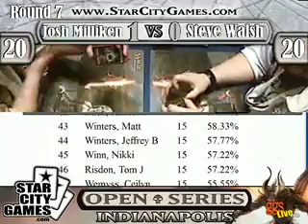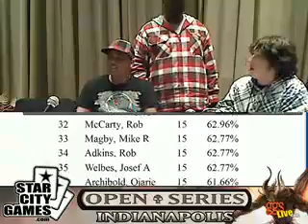SCG Open Standard Indy.20100313_173927.f4v